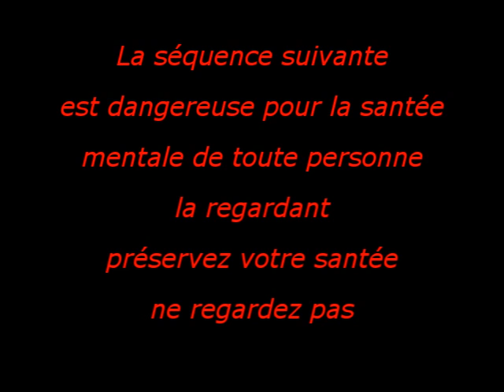Danse de salon